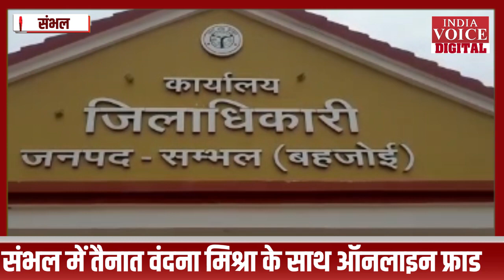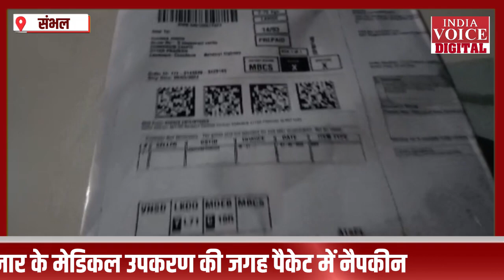महिला SDM के साथ ऑनलाइन खेला, गुस्साई SDM ने हिला दी बड़ी कंपनी